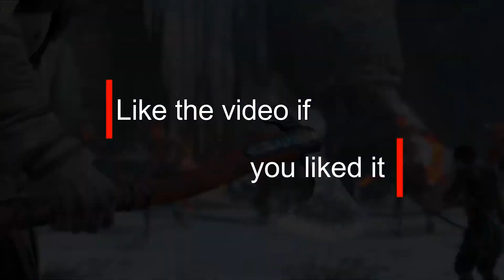25 mind blowing details in God Of War 4 ( 1080 × 1920 60fps )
hello guys . Here is the new video of 25 mind blowing details in God Of War 4 .